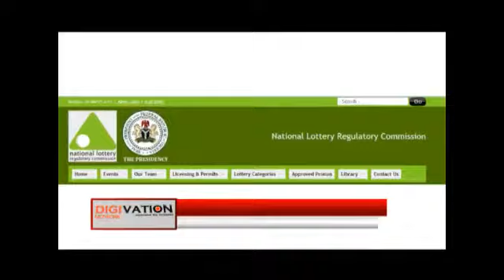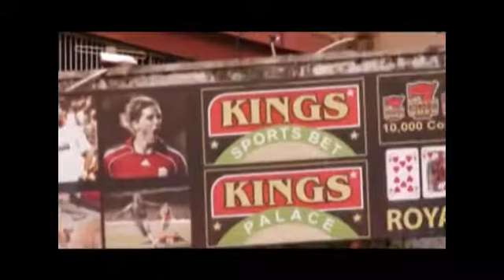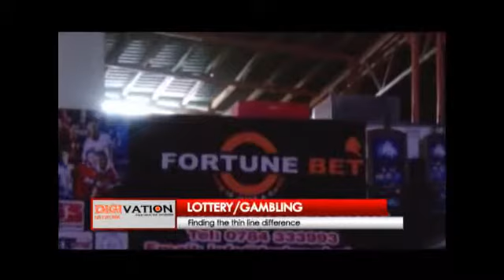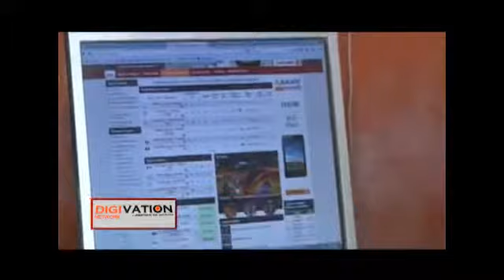Know the difference between Lottery and Gambling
FINDING THE THIN LINE DIFFERENCE.